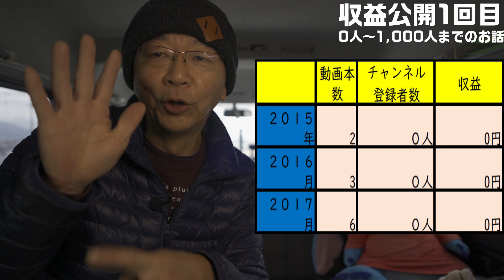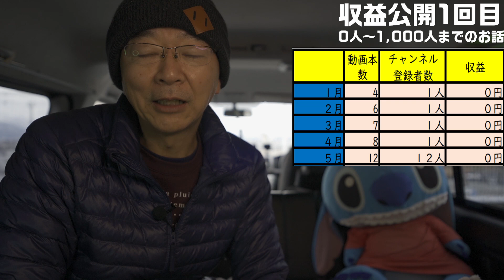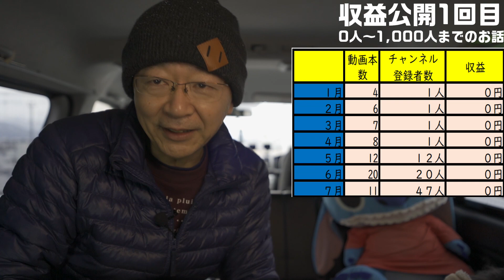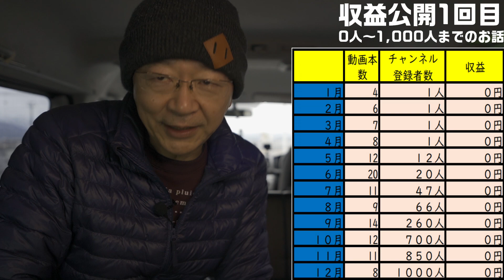【収益公開第１回目】YouTubeの全収益を公開します（第１回目0人～1000人）チャンネル登録者の推移と何本作ったか、何を考えていたかを完全公開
1000人までの話は重要と思いますので、収益0円だった1000人達成前の話(今回)を含め、3回シリーズにてお話させていただきます。

【収益公開】YouTubeの全収益を公開します

使用電源
・ポータブル電源 EFDELTA